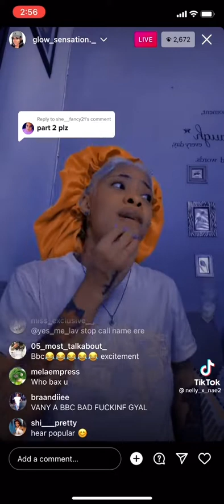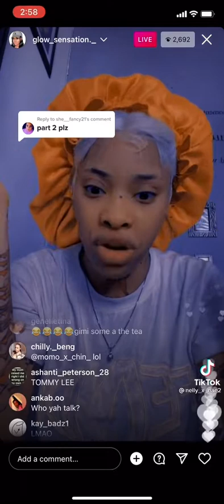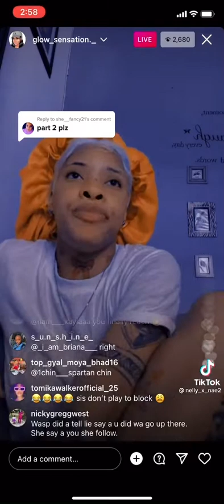Ivany wright - Addresing wasp part 2 🤣